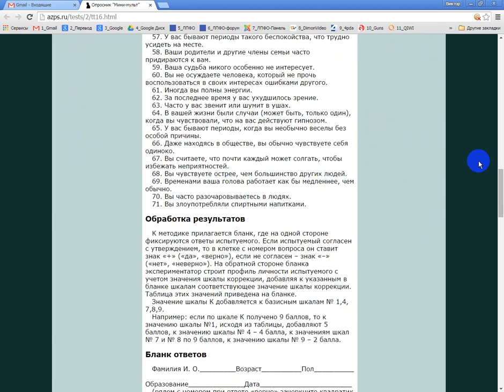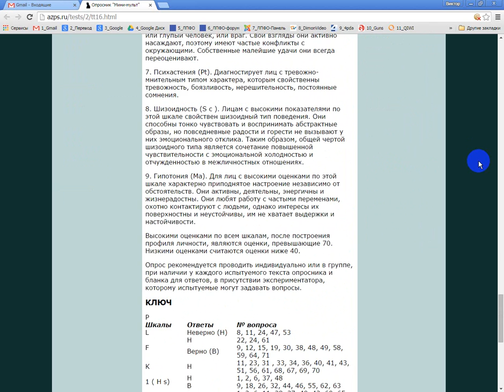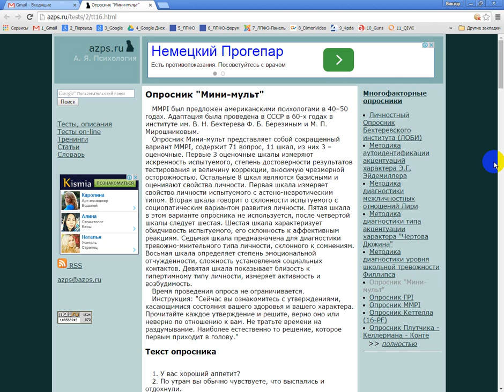MMPI: МИНИ-МУЛЬТ - это профанация диагностики